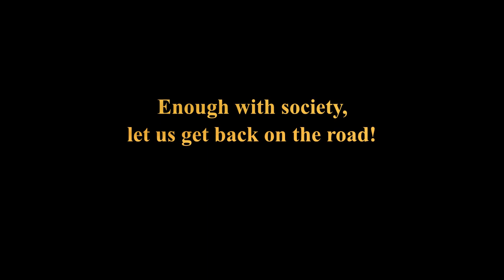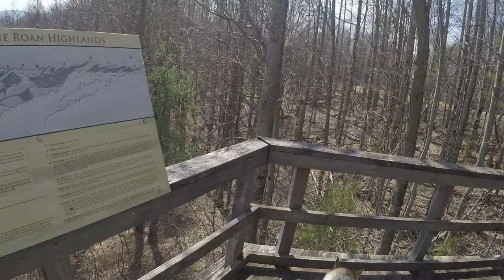Appalachian Road Trip With a Husky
In March 2020 I took a road trip before the U.S. went on lock-down due to the virus outbreak. The buds were just coming in on the trees giving everything a mild saturated look, and the weather was even better. Stay safe more travel videos coming soon after this is all over!

Songs: CCR - Bad moons rising, Unknown - Tale of a Sea Dragon